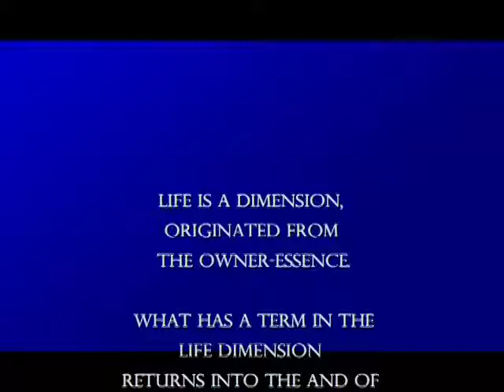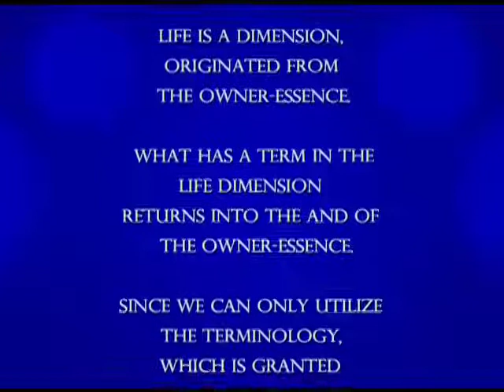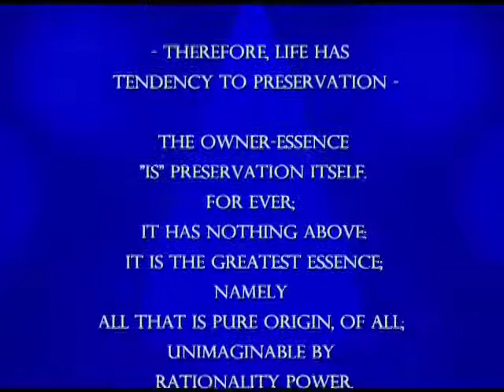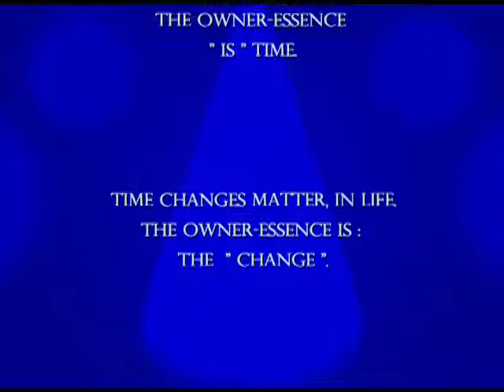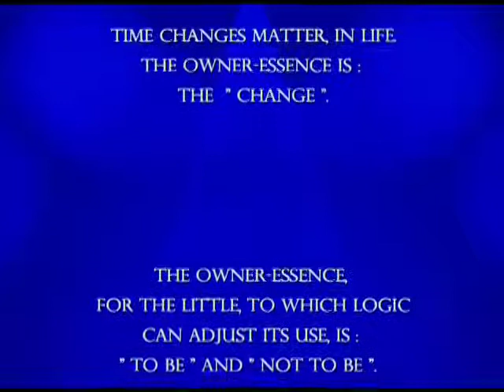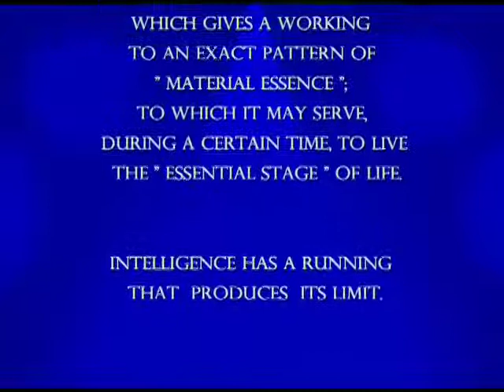Il massimo frutto del mio pensiero. The greatest fruit of my thought - Riccardo Bartolotti